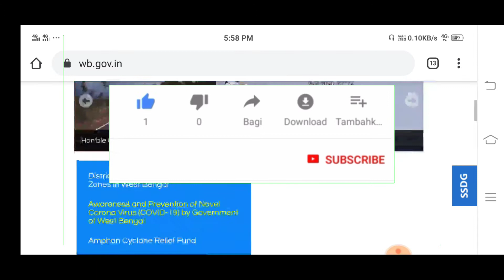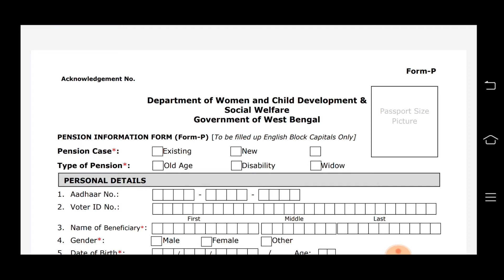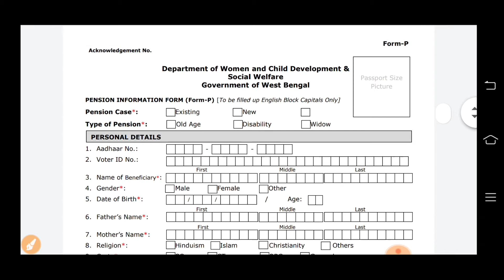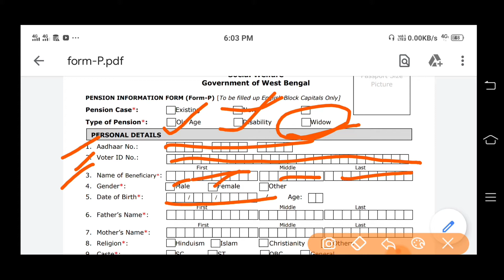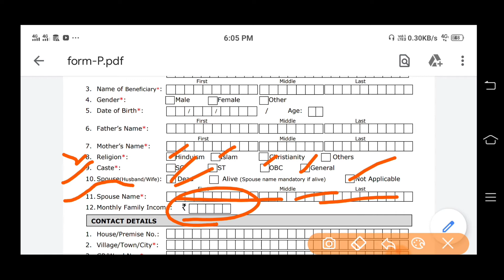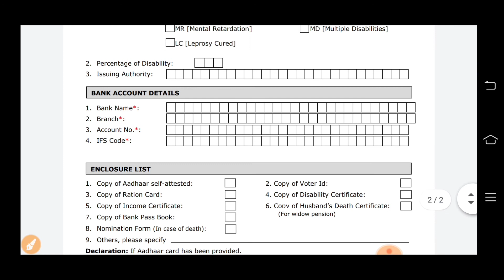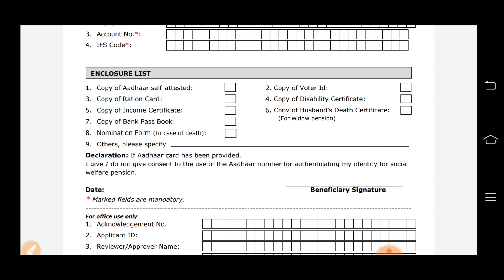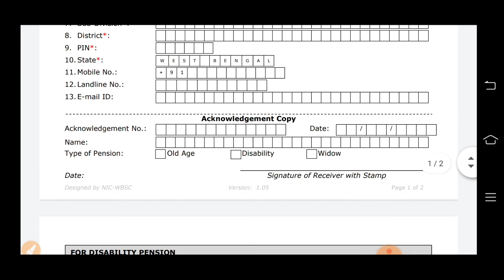বিধবা,প্রতিবন্দী,বার্ধক্য ভাতা আবেদন শুরু হল। old age Pension from fill up 2021।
west Bengal Old age pension Application from fill up 2021 WB scheme fromfill up Process A-Z full details information Bengali scheme.